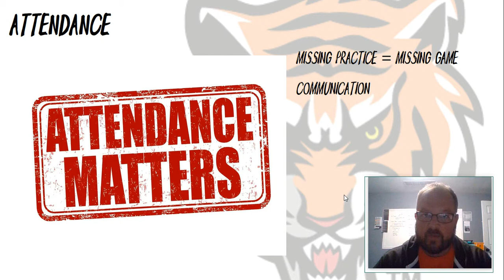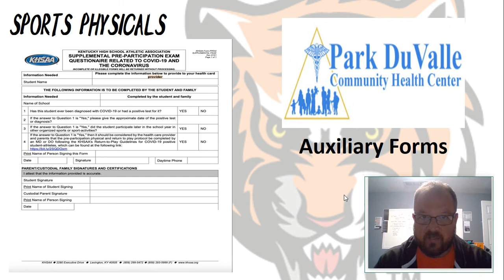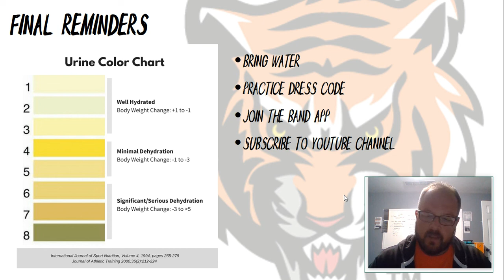Weekly Announcements (7/25-8/1)